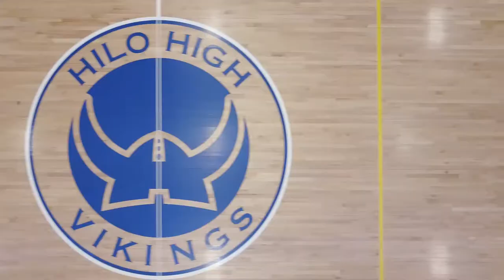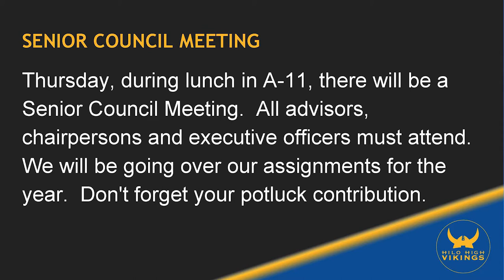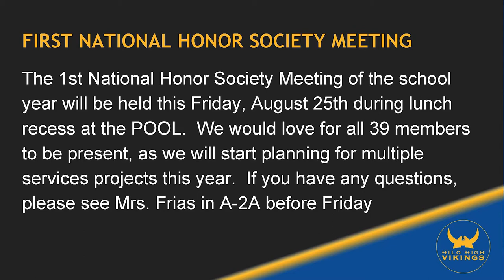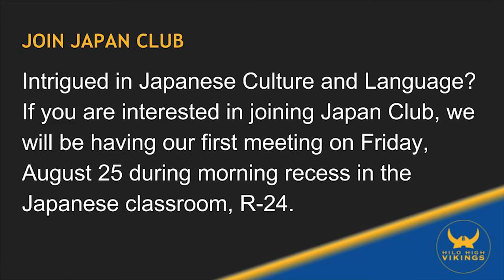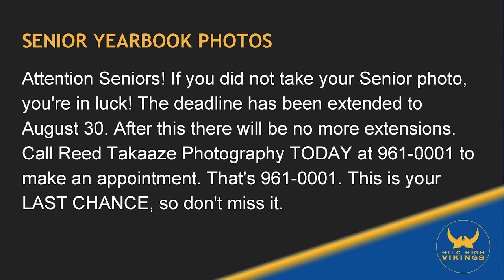8/24/2017 KVIKS Bulletin